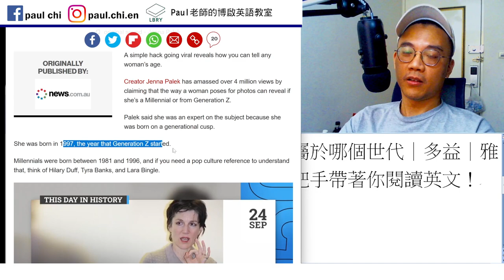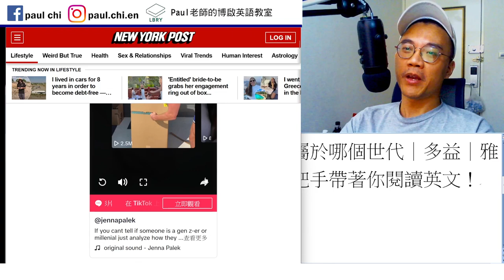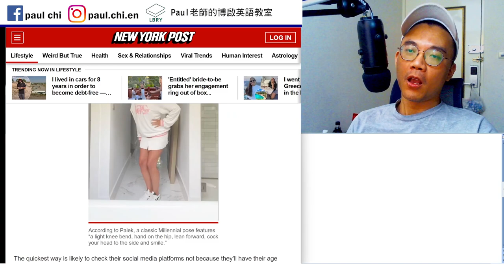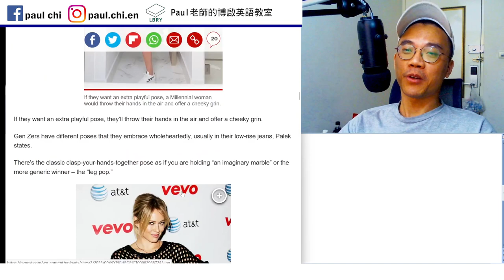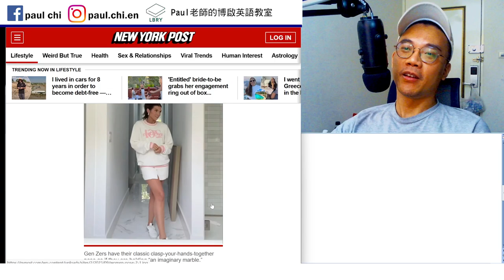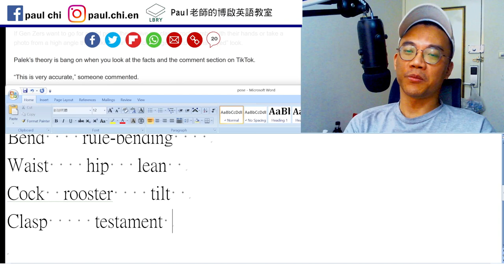【ep 797】拍照姿勢洩漏你屬於哪個世代｜多益｜雅思｜托福｜單字｜文法｜聽力｜手把手帶著你閱讀英文！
Notes:

免費每日英文課：拍照姿勢洩漏你屬於哪個世代｜多益｜雅思｜托福｜單字｜文法｜聽力｜手把手帶著你閱讀英文！

Bend    rule-bending
Waist    hip   lean
Cock  rooster    tilt
Clasp     testament   testimony

Attest

Accurate  spot on

LBRY: Paul老師的糟糕英語教室